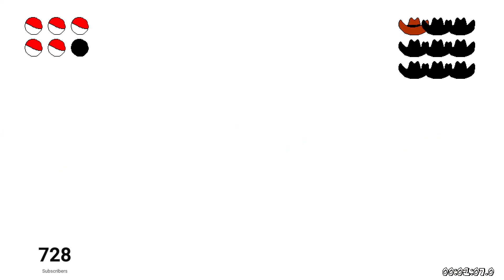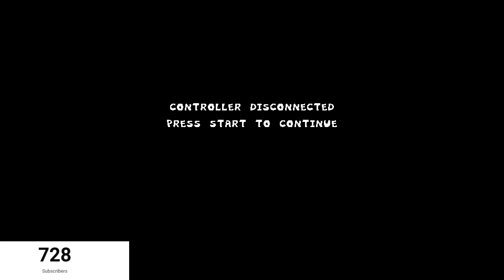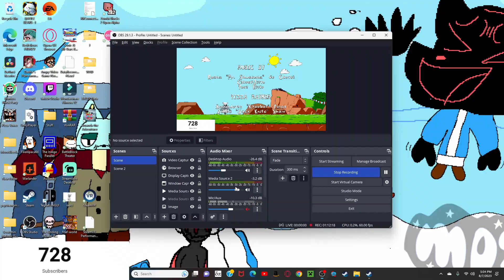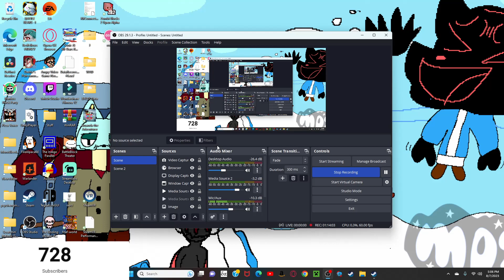The Eevee Mod: NO EDIT CHALLENGE| PT MOD Showcase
I did not edit this...